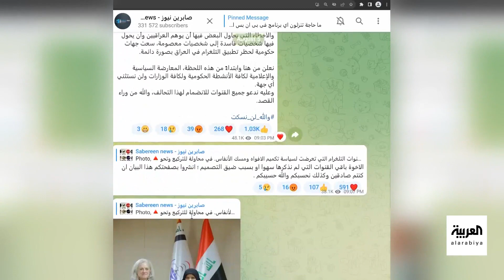صباح العربية | العراق يتراجع عن حظر تطبيق "تليغرام".. لهذا السبب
تراجعت وزارة الاتصالات في العراق عن حجب تطبيق تليغرام بعد جدل كبير أعقب القرار, التطبيق كان محظورا خلال الأسبوع الماضي .. لأنه بحسب وصف الحكومة يشكل خطرا على الأمن القومي حيث يسرب بيانات تخص مؤسسات الدولة الرسمية والمواطنين, قرار التراجع، بحسب بيان الوزارة، جاء بعد استجابة الشركة المالكة للتطبيق لمتطلبات الجهات الامنية بالكشف عن الجهات المسربة لبيانات المواطنين
شاهدوا الحلقة الكاملة على شاهد 👇
لمعرفة أحدث المستجدات.. عبر البث المباشر من هنا ⤵
وبإمكانكم متابعة العربية على منصات التواصل